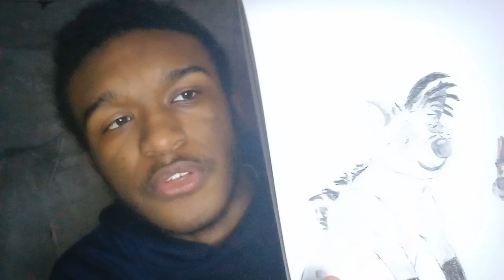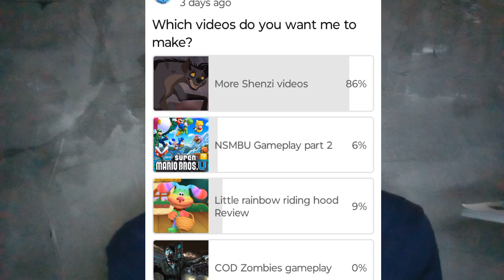What if shenzi banzai and Ed left after scar's death?